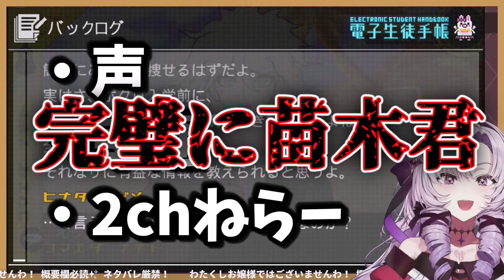前作主人公に似たキャラ(CV緒方恵美)の確信的な共通点に気付く壱百満天原サロメ【にじさんじ切り抜き/スーパーダンガンロンパ2】